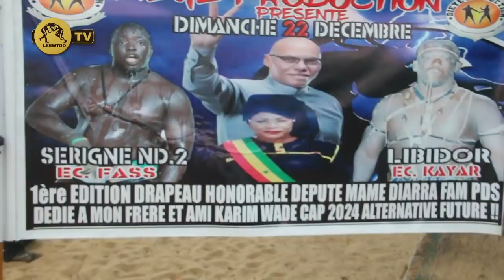Après sa victoire à l'entrainement Serigne Ndiaye 2 déclare:"Que Papa sow..."